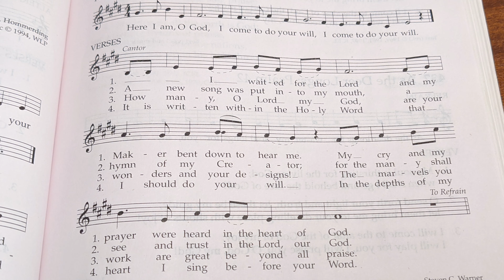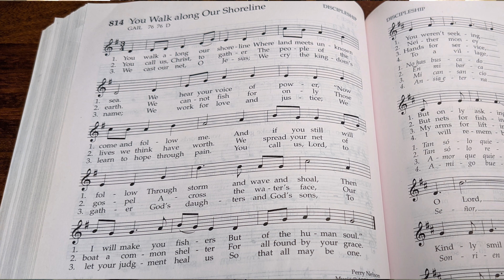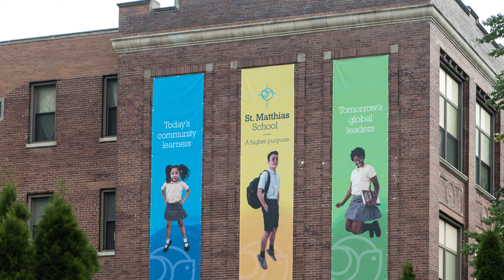School 2020 21 Opening Mass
Opening Mass for the 2020-21 School Year for Queen of Angels and St. Matthias Schools from Queen of Angels Church in Chicago.